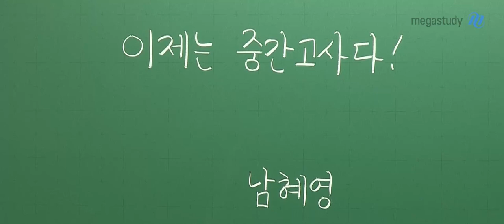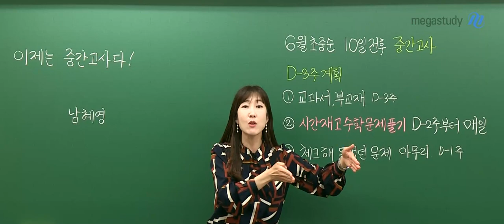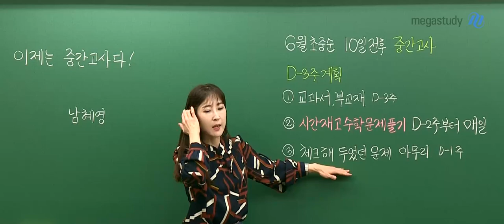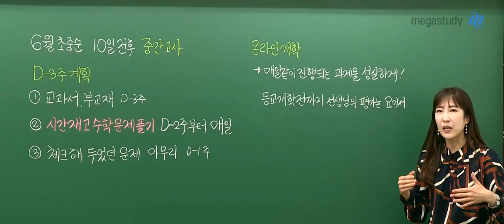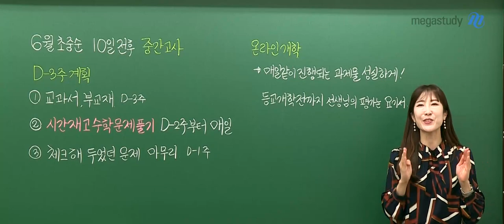[메가스터디] 수학 남혜영 쌤- 이제는 중간고사다! (feat.D-3주 꼼꼼 계획)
남혜영 선생님이 중간고사를 앞둔 고1,2 여러분에게

해주고 싶은 이야기를 가득 안고 돌아왔습니다♥

꼼꼼함의 대명사 혜영쌤이 알려주는

중간고사 대비 D-3주 계획부터

온라인 개학으로 긴장감이 떨어진 친구들에게 전하는

진심 어린 조언까지!

오늘도 어김없이 따뜻하고 알찬 혜영쌤의 캐스트 많은 시청 바랍니다~ :D